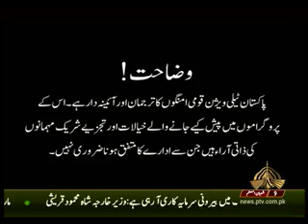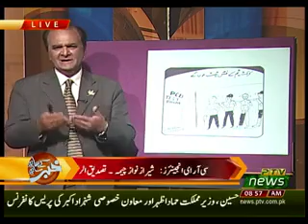KHABAR KAY SATH SATH 15 04 2019